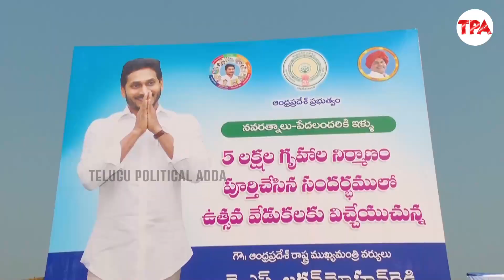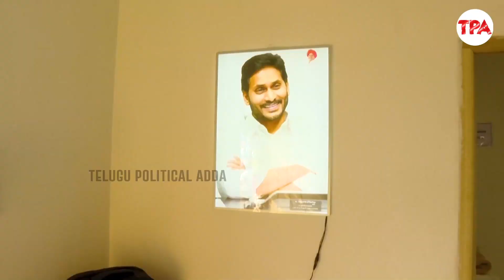జగనన్న కాలనీలు ఎంత అద్భుతంగా కట్టారో చూస్తే షాకవుతారు | CM YS Jagan | YSR Jagananna Houses in AP